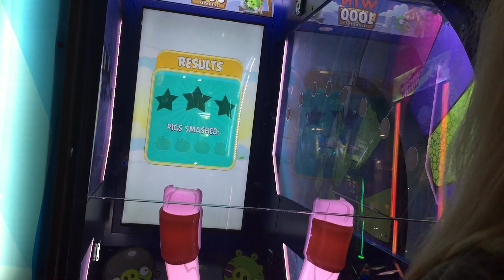Angry Birds Arcade Game Round 1 10 Tickets